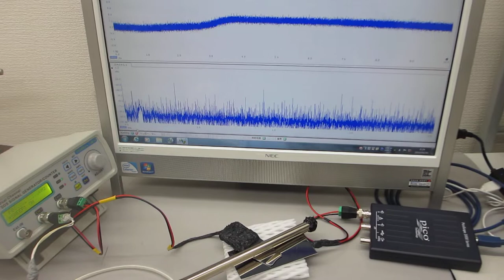超音波モデルに基づいた制御システムの開発技術（超音波システム研究所）